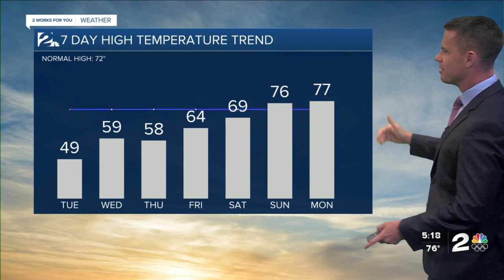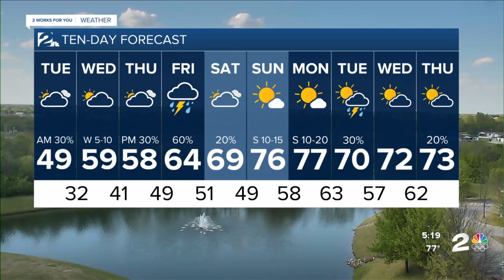Much Colder Tuesday